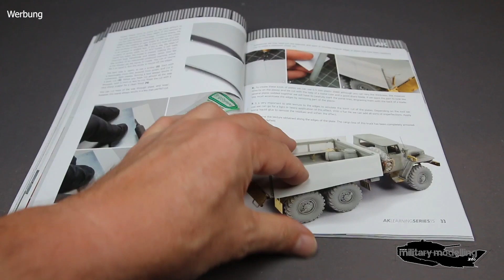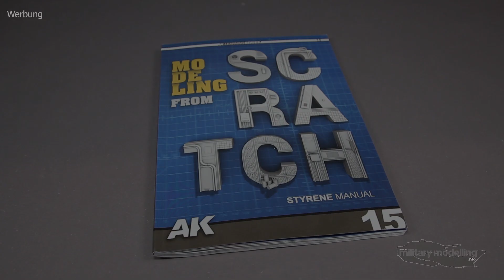AK Interactive: Modelling from Scratch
AK Learning 15 - Modelling from Scratch

Für die meisten Modellbauer bedeutet Modellbau die Verwendung kommerzieller Bausätze. Sobald man verschiedene Techniken beherrscht, sucht man nach Möglichkeiten, seine Modelle individuell zu gestalten, sie anders aussehen zu lassen oder Teile von Grund auf neu zu bauen.

Scratch-Building bietet uns die Möglichkeit, ein einzigartiges Modell zu bauen und wird zu einem Modellbaustil, der auf seine Weise Spaß macht.

Dieses Buch aus der Reihe Learning Series zeigt Ideen, wie Sie Ihre Projekte konzipieren und planen und wie Sie sie angehen können, wobei der Schwerpunkt auf der Verwendung von Polystyrol liegt.

Seiten: 88
Author: Chris Meddings